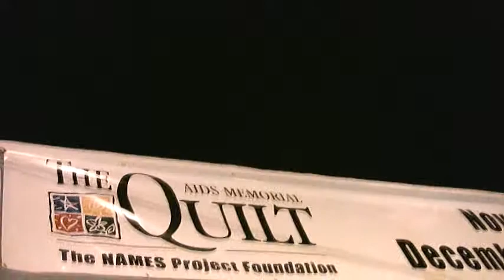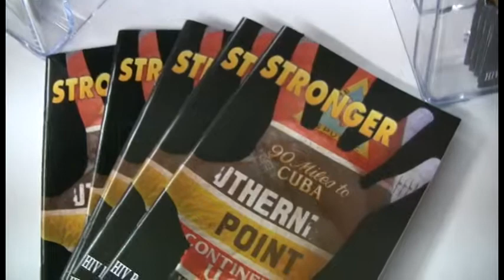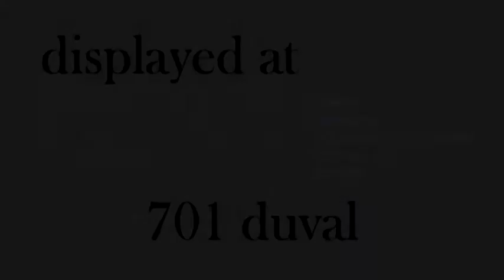When The Quilt Visited Key West...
From its arrival until its departure shortly after World AIDS Day, a brief look at how the installation of panels from the AIDS Memorial Quilt touched, healed, inspired and taught.